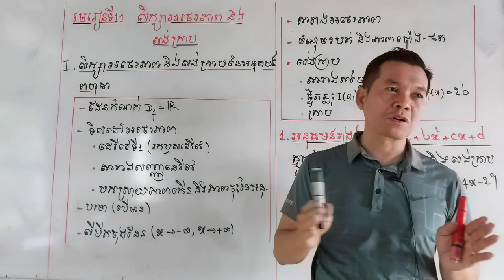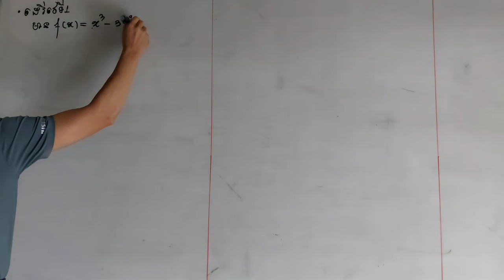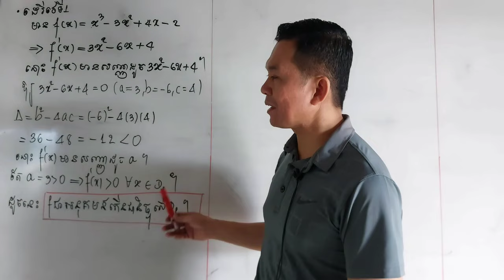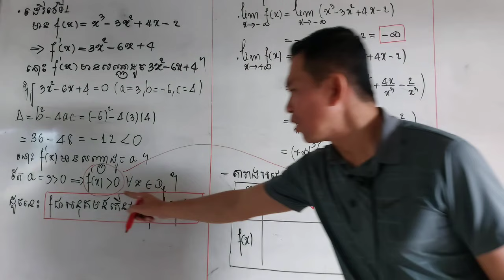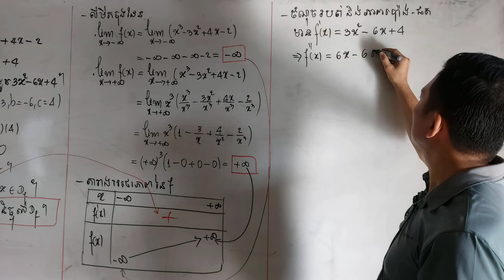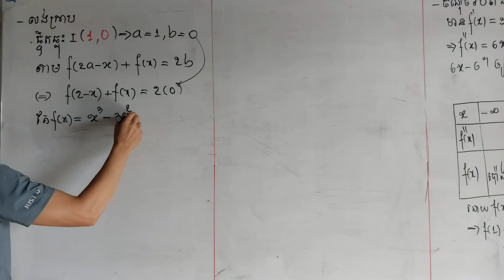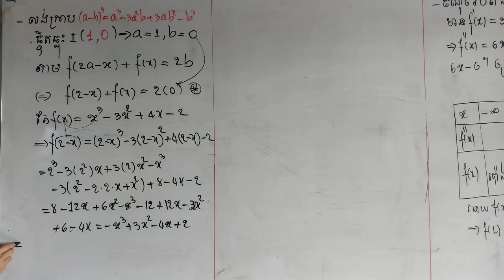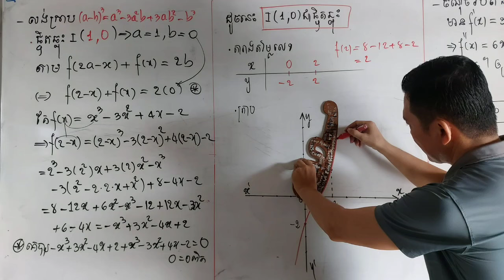សិក្សាអថេរភាព និងសង់ក្រាប នៃអនុគមន៍ពហុធា